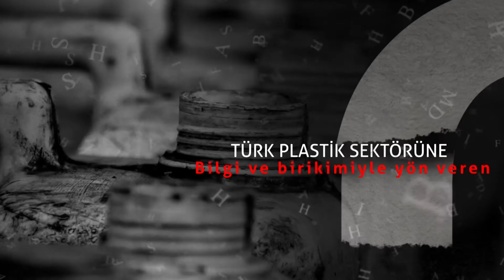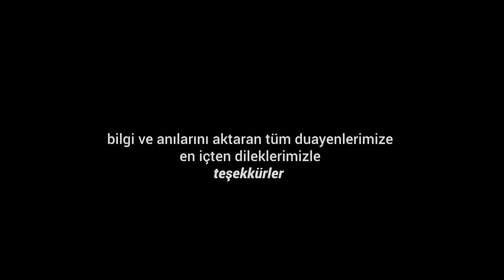PAGEV Yaşayan Tarih Projesi - 28. Bölüm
PLASTİK SEKTÖRÜNÜN GİZLİ KAHRAMANLARINDAN…
PAGEV Yaşayan Tarih - 1 kapsamında konuşan Safi Yılmaz’ın genç girişimcilere tavsiyesi; “Bu gün için değil, geleceği düşünerek çalışın!”